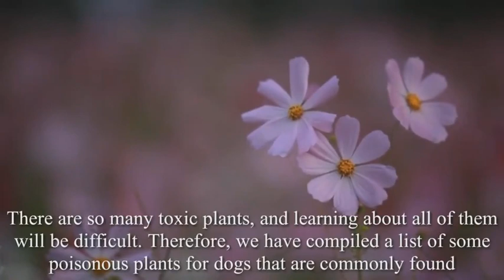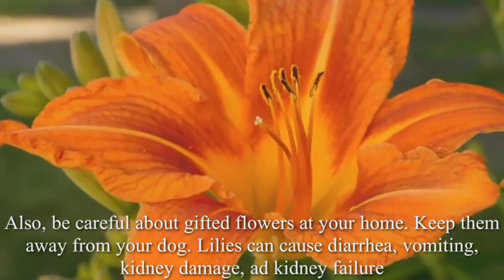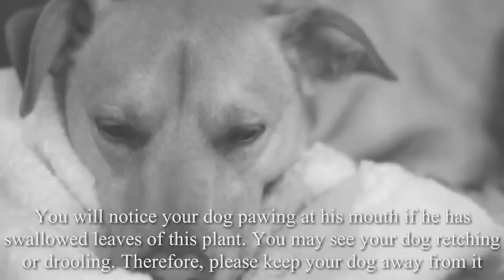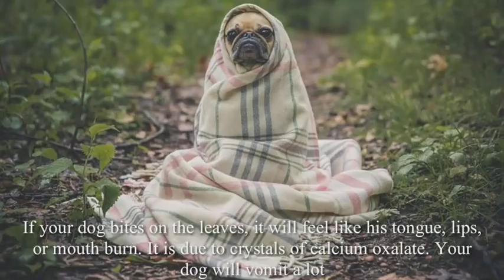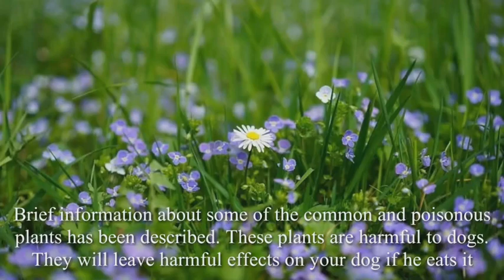11 Plants That Are Toxic For Your Dogs, Get Rid Of Them Now!